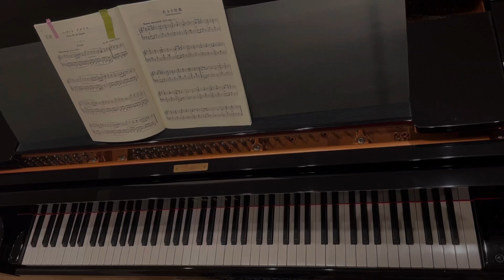シューマン メロディ ユーゲントアルバム